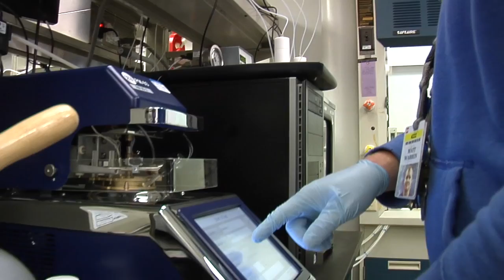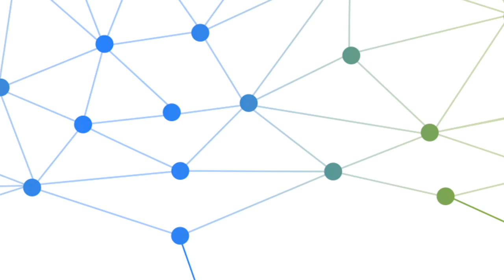Radiation Protection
Radiation can be a touchy subject. It's all around us naturally. It's used medically for treatments, but also can have serious side effects. It's part of a nuclear plant operation, but that also is probably not well understand. Here's some information from an expert at the Cook Nuclear Plant.